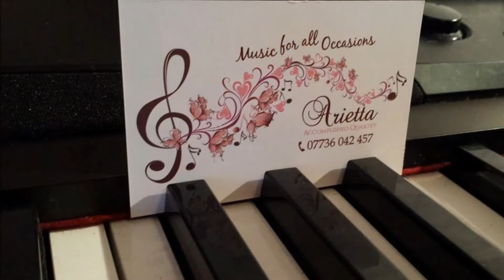Arietta Trio perform "Ashokan Farewell"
Recorded at a wedding ceremony in Killyman, Co Tyrone, Arietta trio of piano, violin and cello perform the beautiful instrumental, "The Ashokan Farewell", a song suitable at any section of a wedding cermony, and also features within our reception repertoire.
Apologies for some background noise at this live event, this recording was taken during the signing of the register.
The video also includes some recent photos taken at various events and locations.
We provide music for Wedding Ceremonies & Wine Receptions, Corporate Events and other Special Occasions.
We can provide groups from a duet right up to sextet, depending on your musical style and budget, wide variety of instruments to choose from, including piano, cello, violin, whistle, bodhran, guitar as well as choice of male and/or female vocals.